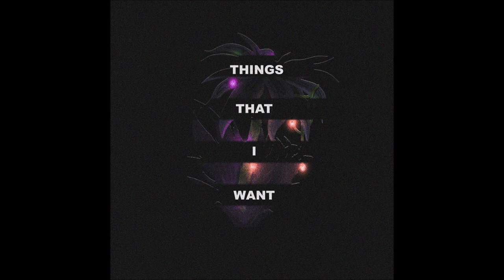Klave & Mestiic - Things That I Want (Feat. Christian Ramirez & Arzvr) [OFFICIAL AUDIO]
Things That I Want - OUT NOW!